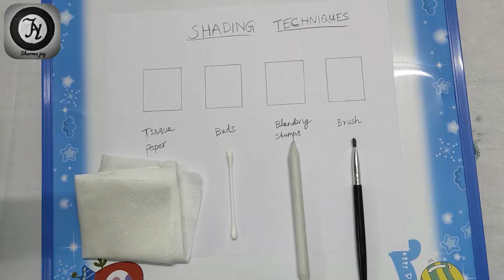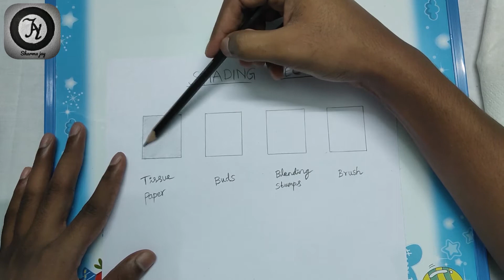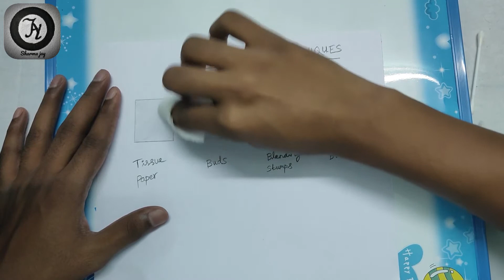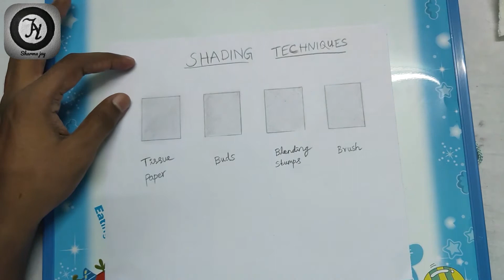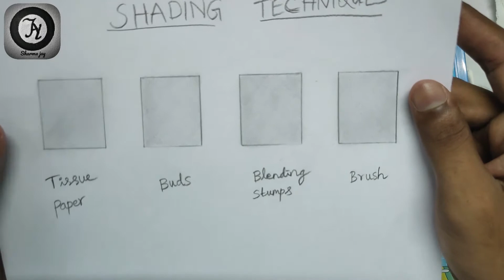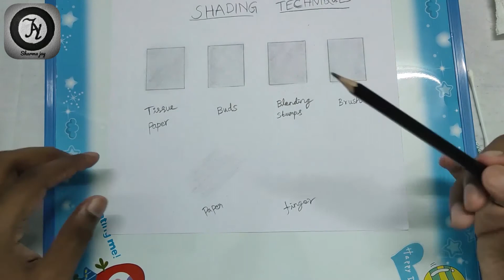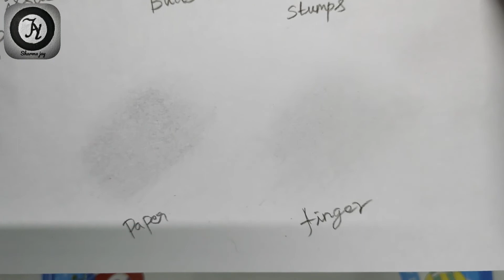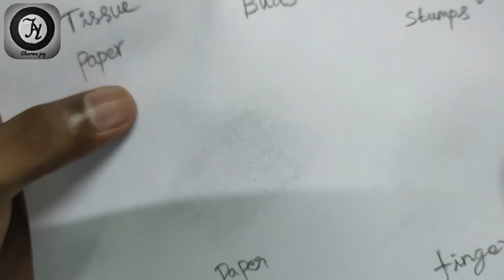How to Blending in Tamil | Blending Techniques in Tamil for Beginners